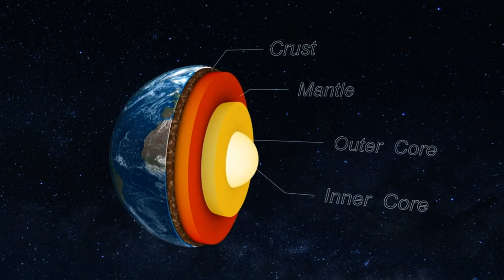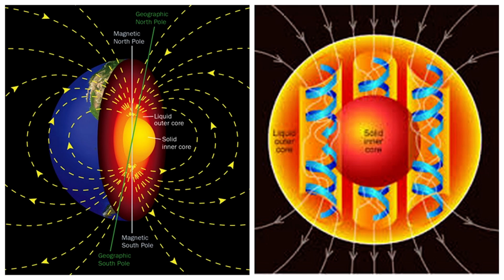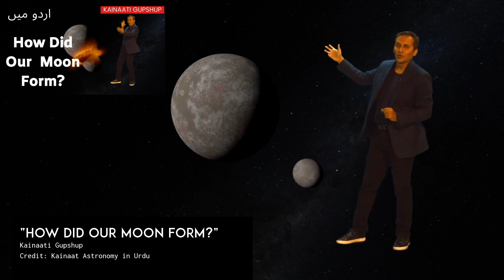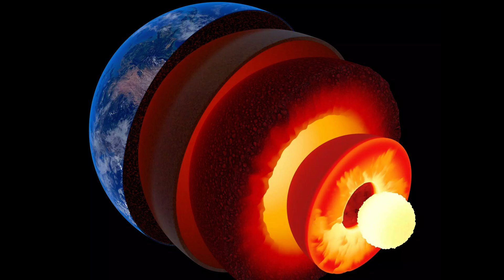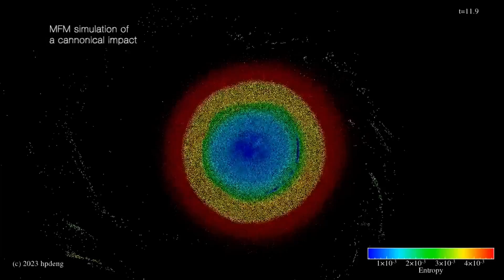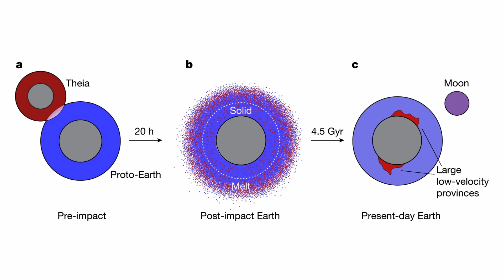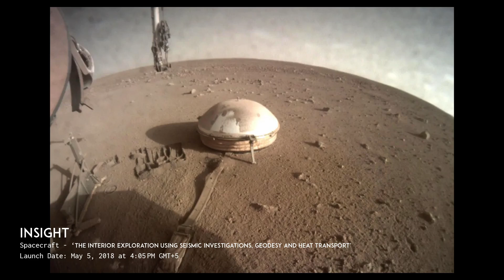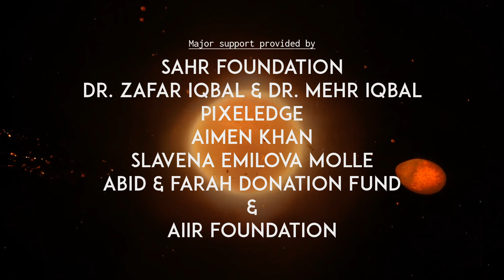Moon forming Theia inside the Earth! | Urdu/Hindi | Kainaati Gup Shup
We know that the Moon formed when a Mars-sized protoplanet, Theia, slammed into Earth about 4.5 billion years ago. But what happened to Theia? A new study published in the journal Nature suggests that the remnants of Theia are inside the Earth. Please join astrophysicist Salman Hameed in this episode of Kainaati Gup Shup to talk about Theia and the origins of our Moon.

Reference article:
Yuan, Q., Li, M., Desch, S.J. et al. Moon-forming impactor as a source of Earth’s basal mantle anomalies. Nature 623, 95–99 (2023).

Credits:
Edited by: Shehryar Shaikh
Images: NASA, JPL, AGU, Wikipedia, Nature, Hernán Cañellas, Jacob Kegerreis et al, Quan et al.

Major Support Provided by:
Sahr Foundation
Dr. Zafar Iqbal & Dr. Mehr Iqbal
PixelEdge
Aimen Khan
Slavena Emilova Molle
AIIR Foundation

Our Space Orbiter Donors:
Dr. Abdul Nadir
Dr. Asad Ansari
Dr. Salman Mallick
Dr. Tariq Hameed
Asif Alam
Zubair Faiz
Dr. Kamran Manzoor
Dr. Arsalan Malik
Junaid Qurashi